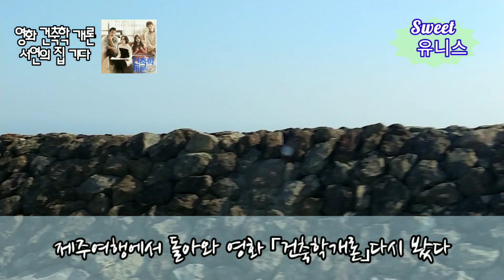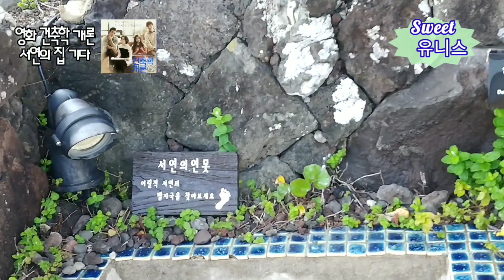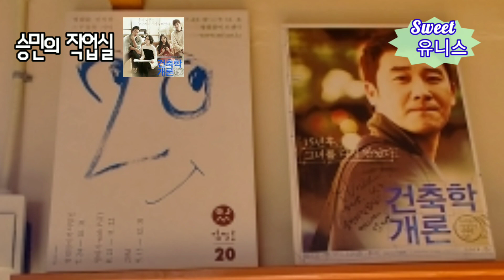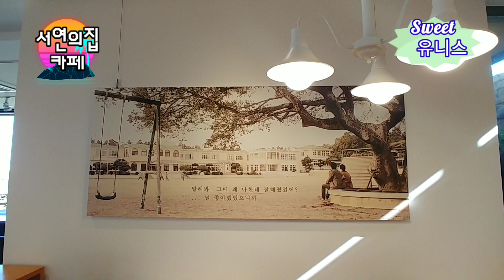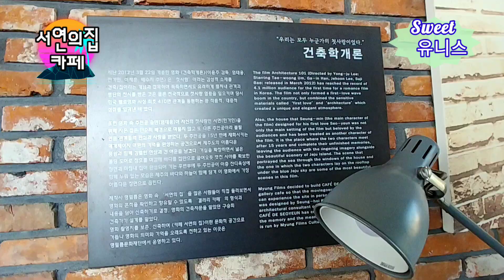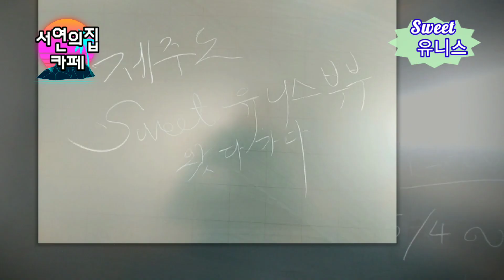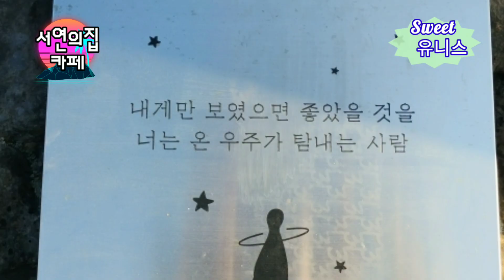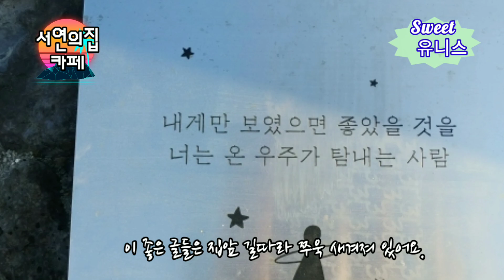영화 건축학개론 촬영지 서연의집 멋진 카페로 변신하다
제주특별자치도 서귀포시 특별자치도, 남원읍 위미항구로 86 KR

서연의집 커피 아메리카노아이스5000
아메리카노 4500원

제주도에 그 추억의 영화「건축학개론」 의 촬영지인 「서연의 집」이 카페와 갤러리로
리모델링해서 가보았습니다
제주 바다가 바라보이는 커다란 유리창의 멋진풍경이 영화 이상으로 추억속에 있게 한 곳입니다. 제주여행을 가면 꼭 이곳은 한번 가보세요